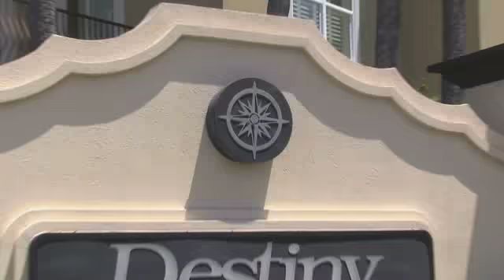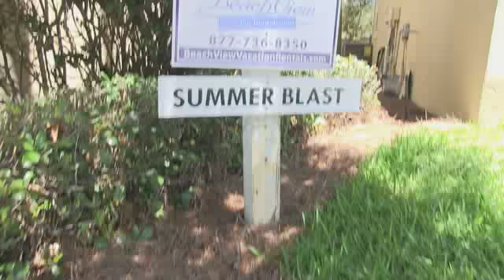Summer Blast BEACHVIEW.mp4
Summer Blast in Destiny by the Sea in Destin, Fl.